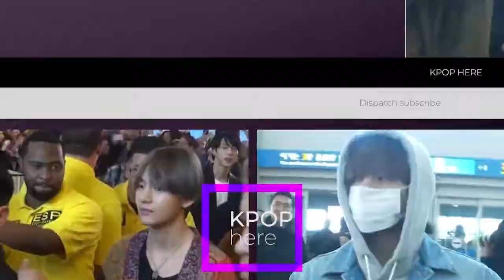'황금빛 내인생' 천호진, 배용준 닮았던 시절도?...영화 19편을 통해 본 변천사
드라마 '황금빛 내인생'을 통해 우리들의 아버지상을 보여준 배우 천호진.

그가 출연한 영화 19편을 통해 변천사를 살펴봤는데요. 젊은 시절 옆모습이 배용준을 닮은듯 하다는...